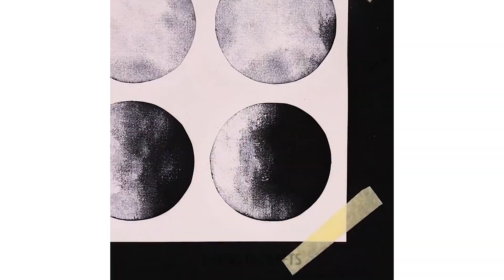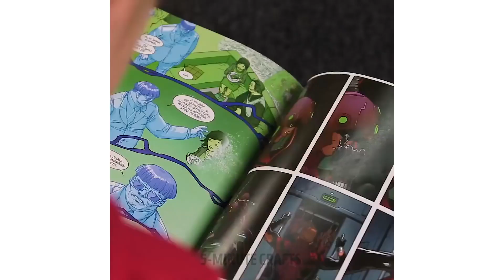14 CONSEJOS CON MUCHO ESTILO QUE DEBES SABER